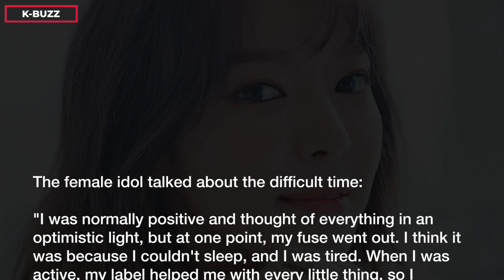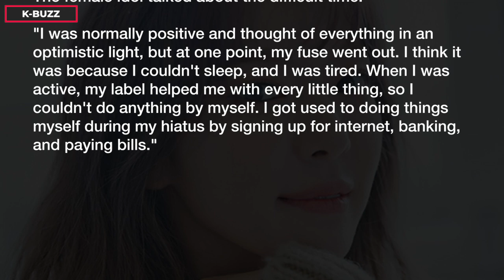ChoA revealed real the reason why she left AOA, is it related to Jimin's scandal?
After nearly 4 years of leaving AOA, ChoA suddenly participated in a TV show and shared the reason why she left the group.